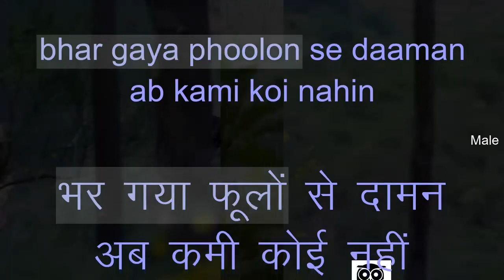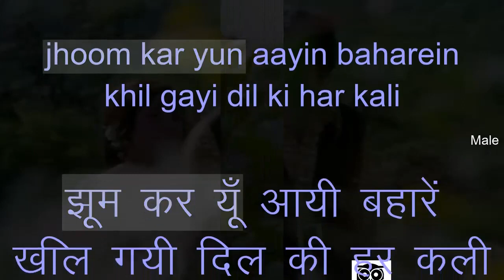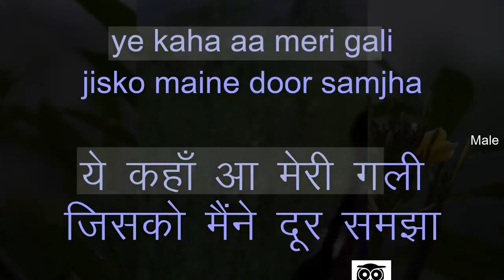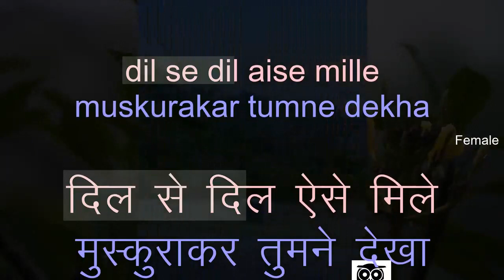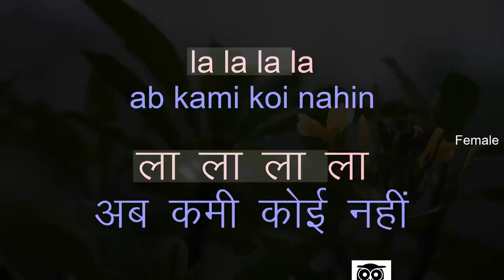Zindagi Mein Aap Aaye - Karaoke for FEMALE Singers.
Movie : Chhalia (1973)
Singers : Mukesh, Vaani Jairam
Lyrics : Rajendra Krishan